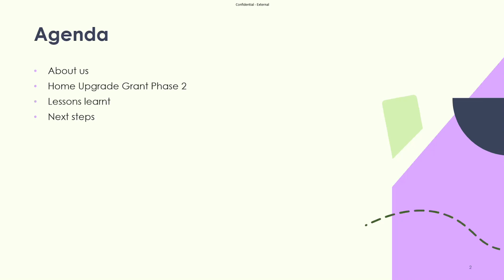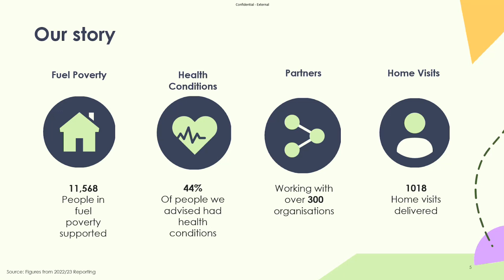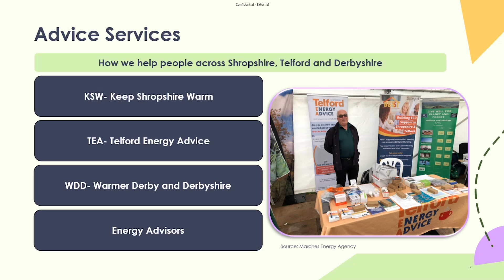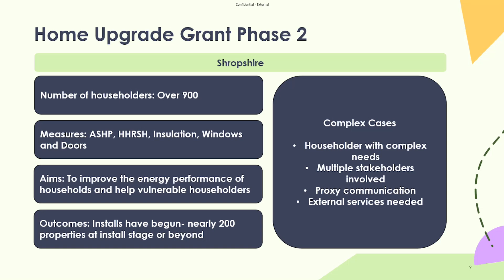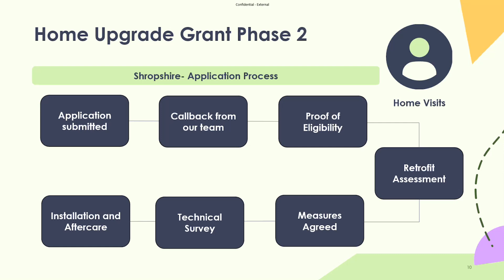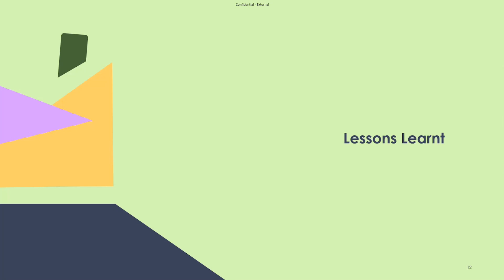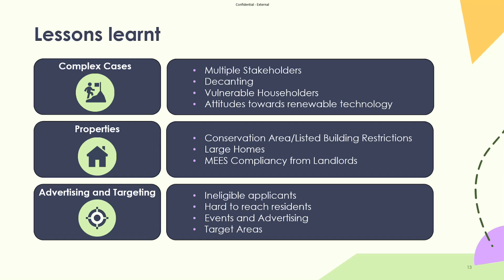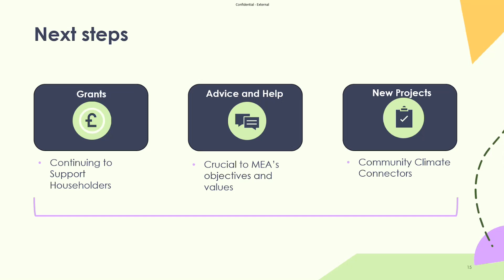HUG Lessons Learnt with Marches Energy Agency | RISE Masterclass